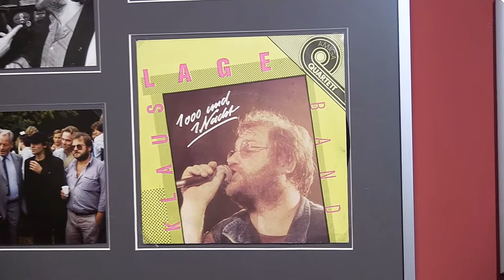Buchlesung mit dem Schlager-Texter Ulli Weigel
Multimedia-Lesung im rock’n‘popmuseum mit Schlagertexter,  Musikproduzenten und Drehbuchautor Ulli Weigel am 29. Januar 2015